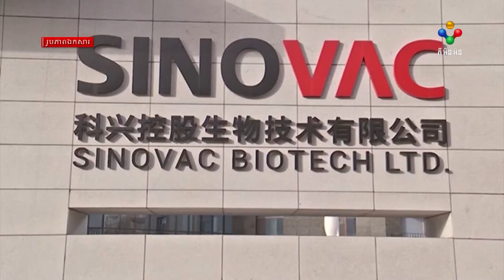[25.03.21] ចិន នឹងបញ្ជូនបរិក្ខារតេស្ដវីរុសកូវីដខ្នាតធំ មកកម្ពុជានៅខែក្រោយ គ្រាដែលវ៉ាក់សាំងកូវីត១៩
ចិន នឹងបញ្ជូនបរិក្ខារតេស្ដវីរុសកូវីដខ្នាតធំ មកកម្ពុជានៅខែក្រោយ គ្រាដែលវ៉ាក់សាំងកូវីត១៩ Sinovac ១ លាន ៥សែនដូល គ្រោងនឹងមកដល់កម្ពុជា នៅថ្ងៃទី២៦មីនា